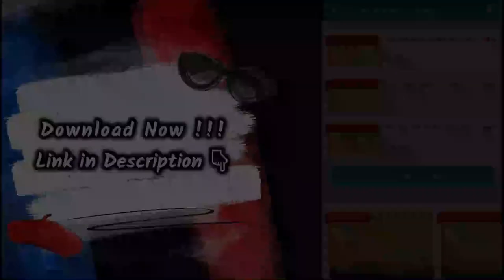ला-जवाब सिंगर बनने का सरल उपाय सीखें !!! गुरु जी के सवालों के जवाब किस तरह देने चाहिए?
More Links:-